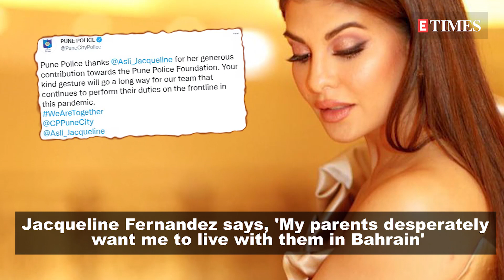Jacqueline Fernandez says her parents are worried for her amid second wave of COVID-19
Jacqueline Fernandez recently revealed that her parents, who are in Bahrain, are really worried about her after witnessing the deadly second wave of the pandemic in India. In her recent interaction with The Times Of India, the actress confessed that her parents are so scared that they even want her to move back to Bahrain with them. She said, 'My friends from Sri Lanka and my parents, who live in Bahrain, watch the news and panic when they see the situation in India. My parents desperately want me to live with them in Bahrain… even my uncles and cousins in Sri Lanka are asking me to come and stay with them. However, I am pretty intent on staying put here and continuing the work I am doing.'